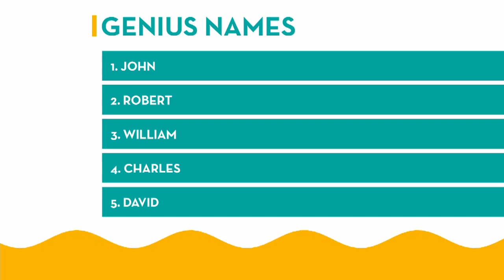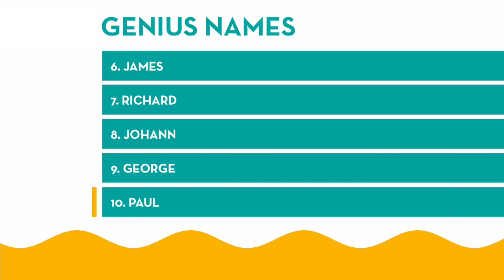Tuesday, May 10th: River City Current